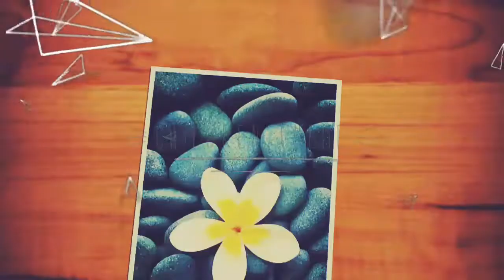పిల్లలు ఎలా ఆడుతున్నారో చూడండి. # చికెన్ గ్రేవీ మసాలా#